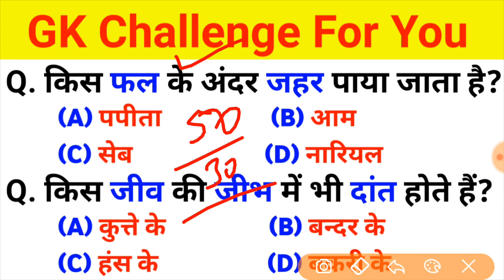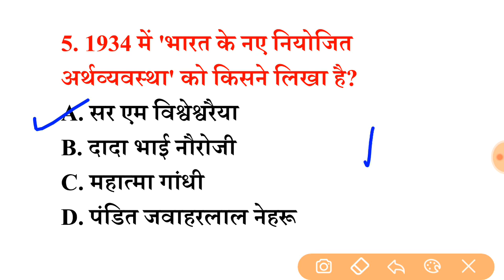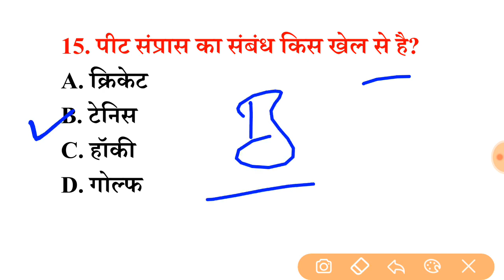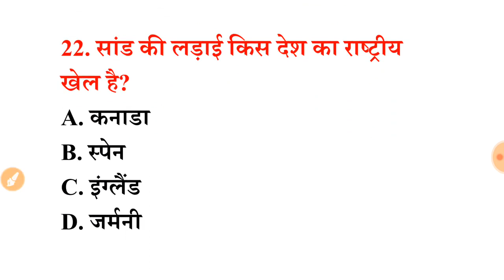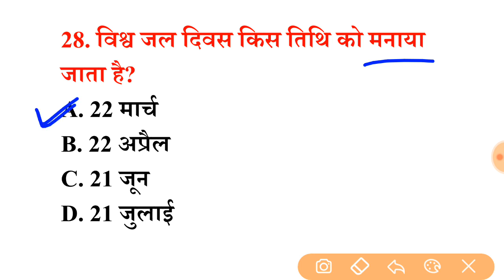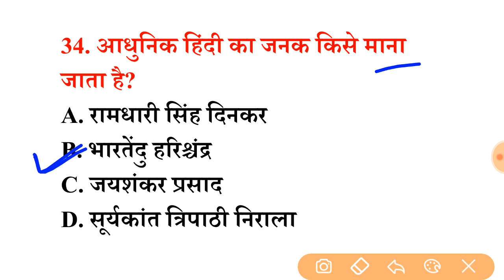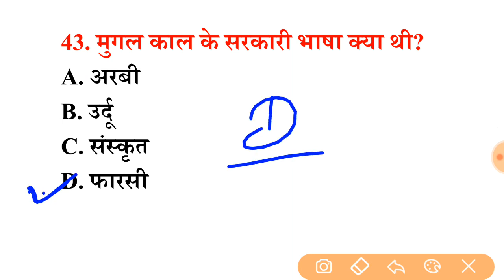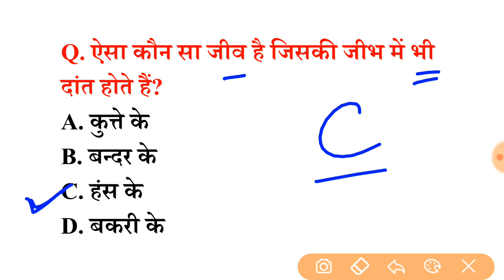पिछ्ले 15 वर्षो से परीक्षाओं मे सबसे ज्यादा बार REPEAT 50 GK Question रट लें इन्हें